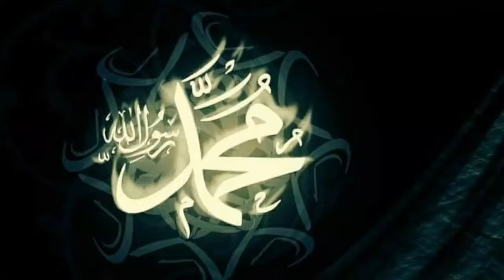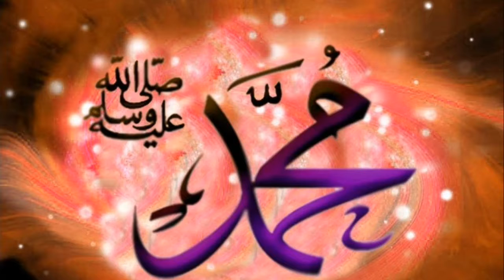Fasilon ko taqaluf ha hum say agar